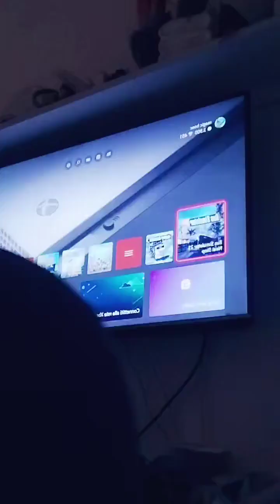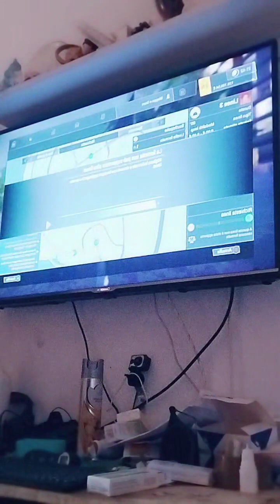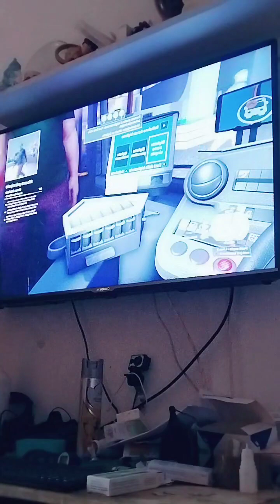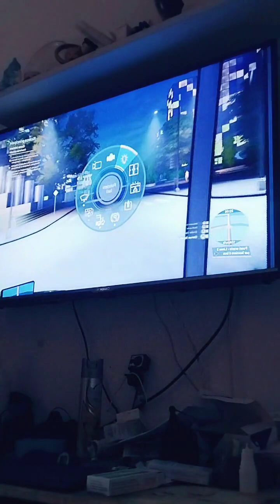GUIDIAMO UN BUS ( continuo live)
continuiamo la carriera iniziata in live. vi ricordo che nella sezione live trovate tantissime live fatte giornalmente e anche questa serie in anteprima.